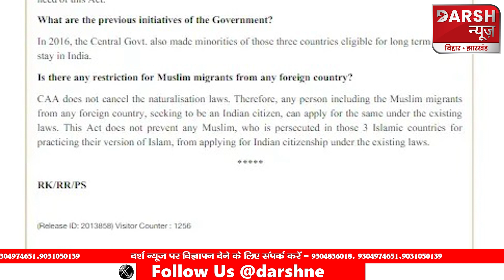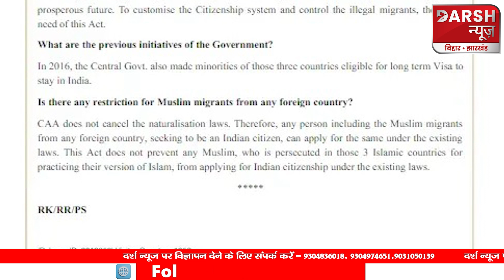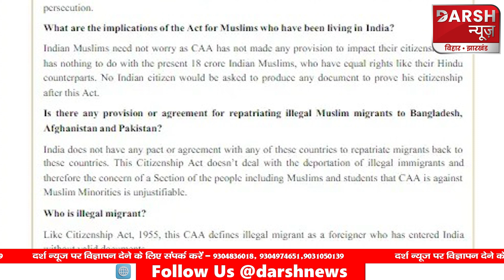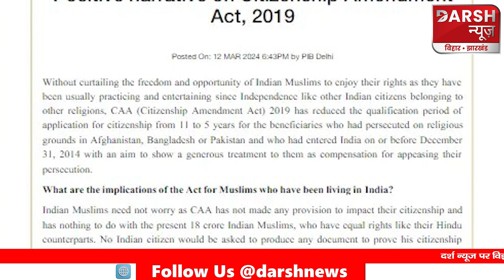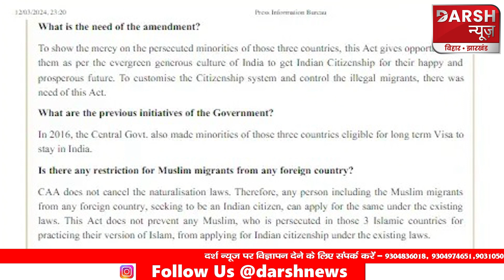CAA का इस्लाम पर क्या असर होगा? गृह मंत्रालय ने जवाब देकर क्यों डिलीट किया, क्या था पोस्ट में?